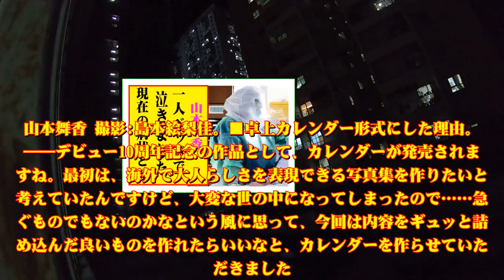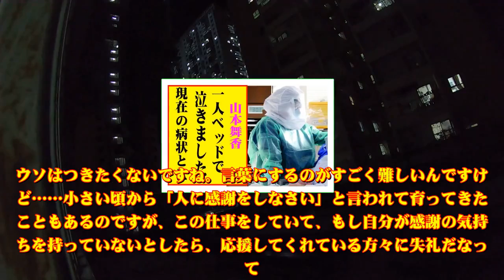山本舞香の現在！今現在の様子がヤバすぎる・・・